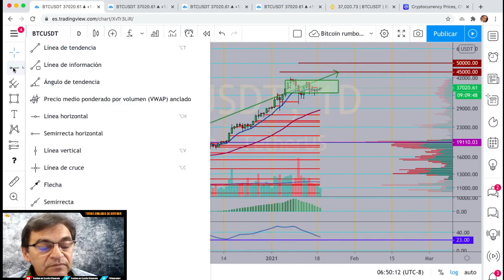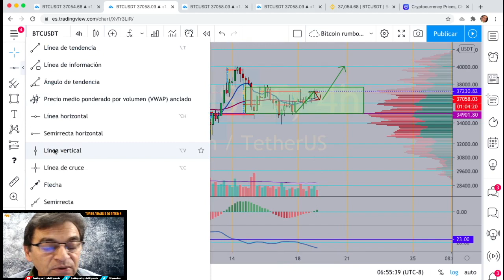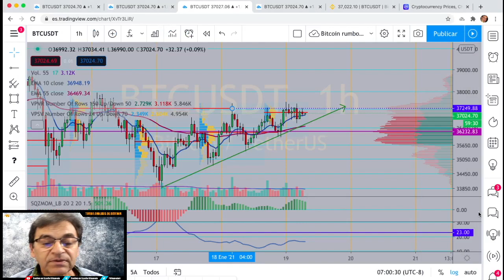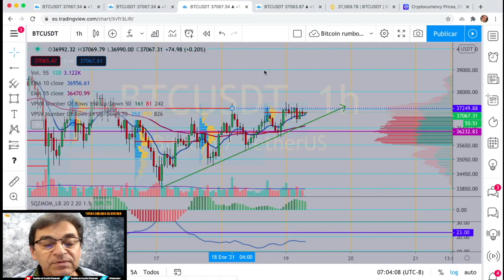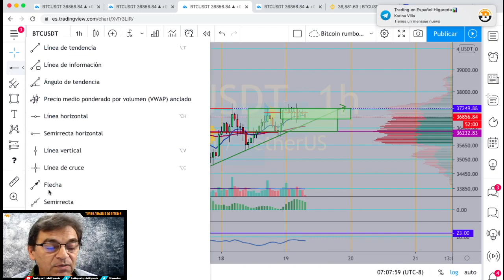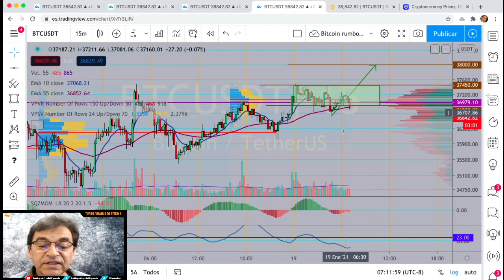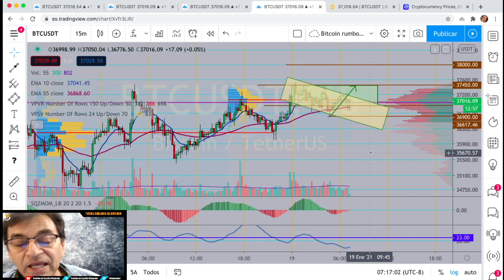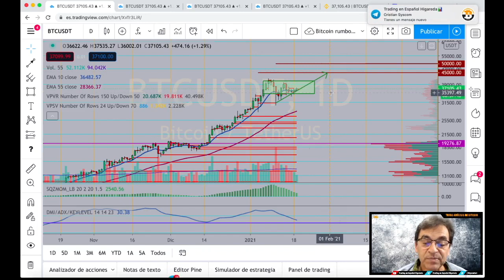¡¡ Bitcoin asegura los 37K!! Los 40K son posibles?? Veamos!!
¡¡Hola amigos del canal “Trading en español Higareda”, les doy la bienvenida a una emisión pre-grabada más de “Despierta Latinoamérica y analicemos Bitcoin!”

Por supuesto espero los 40K de nuevo para esta media semana, el día miércoles por mucho que se atrase este Target, veremos a BTC a 40K, aunque es prácticamente imposible saberlo con certeza.

¡¡ Mil gracias a Cristian Cyscom del Ecuador, por la preciosa miniatura de hoy para el video de YT, Cristian es nuestro administrador y moderador del grupo gratuito y privado de Telegram ¡¡Te mando un abrazo y mil millones de gracias, te quedó increíble!!!

¡¡Y agradecemos también a los creadores originales de cualquier imagen de uso público que pudiéramos haber utilizado como base para dicha miniatura!

Trading en Español Higareda
@Higaredart en Tweeter

Tengo grupo de Telegram gratuito con análisis diario e interacción directa con todos, explicando dos estrategias muy útiles: SCD (Scalping con Capital dividido) y  SDM Scalping de Migajas. Déjenme en los comentarios del video su usuario de Telegram y los agregamos con gusto al grupo. Tu nombre de usuario debería comenzar con @Y tu nombre de usuario. Favor de revisar la configuración de privacidad para que nos permita agregarlos.

Y tengo grupo privado de contribuciones pequeñas que se desprende del grupo general de Telegram y habrá cupo limitado, no es grupo de señales, pero estoy analizando Altcoins y actualizando a BTC en el horario de las 16:30 PM con el horario de Los Ángeles. Además les comparto al minuto mi operativo de todo el día.